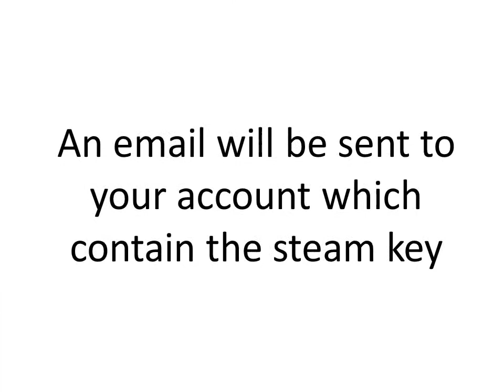Free game Hacknet PC game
UPDATED VERSION

AFFORDABLE COACH bag for sale

Platform:  PC

From Humble bundle
1.  Click the banner
2.  Click “Add to cart”, then Check out
3.  An email will be sent to your account which contain the steam key

Other Free games